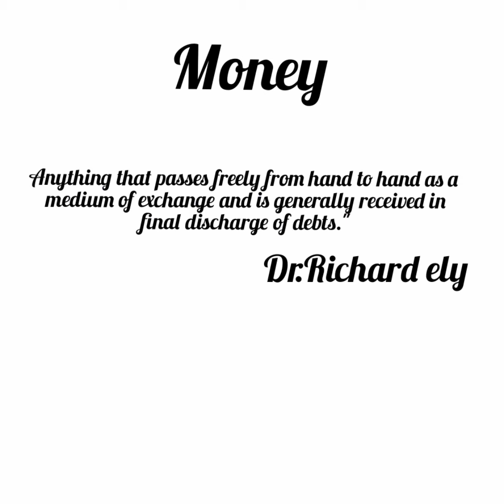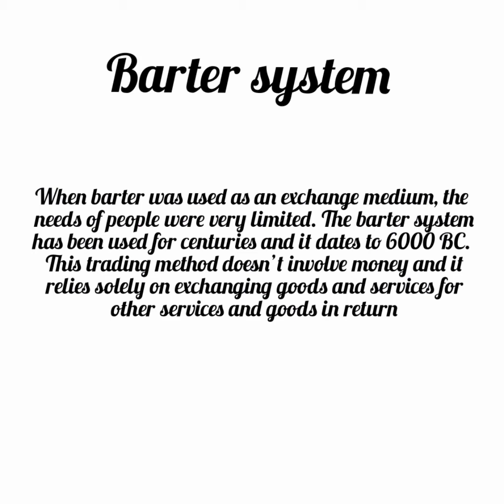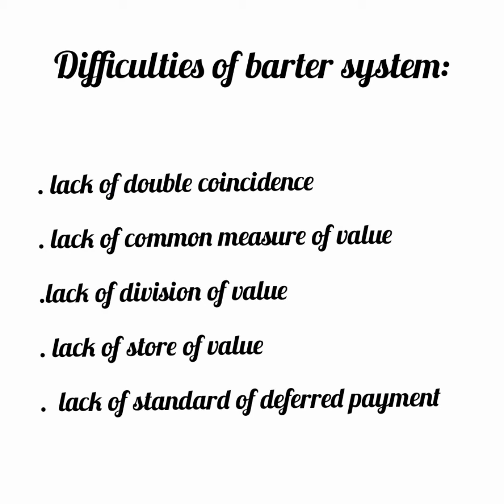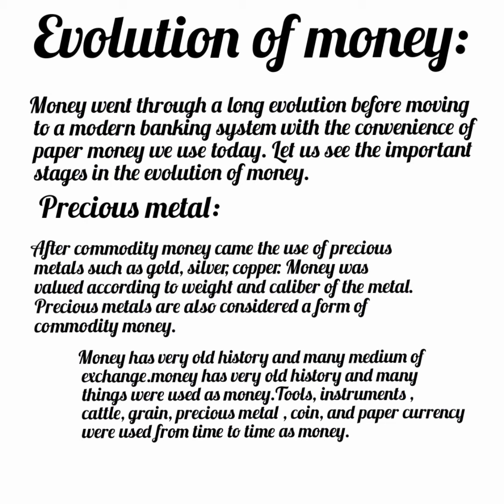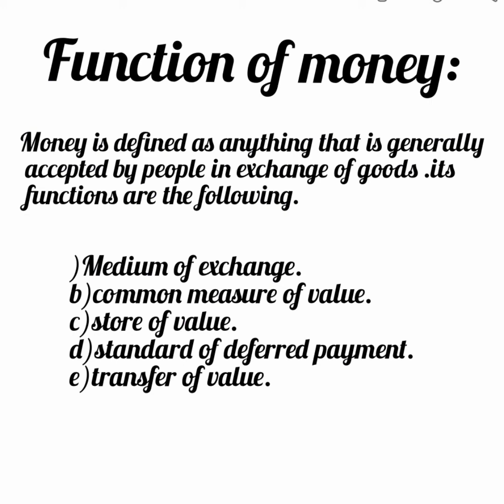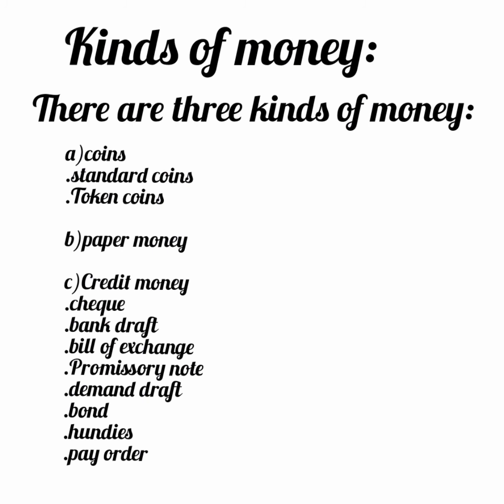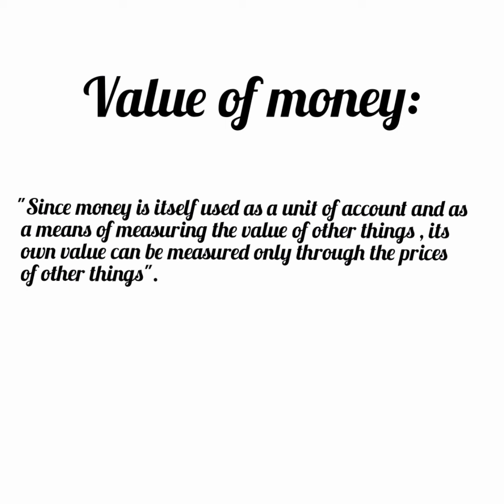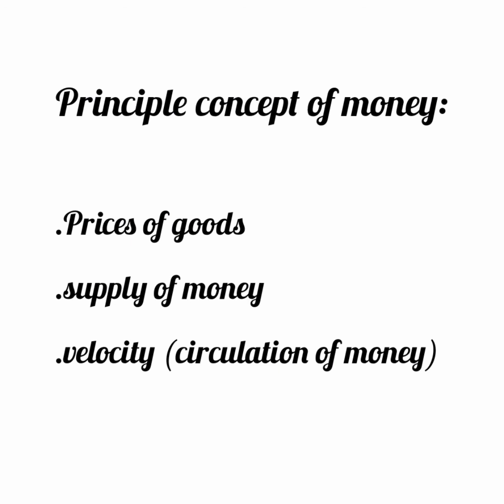Class:10 (General group) Subject Economics